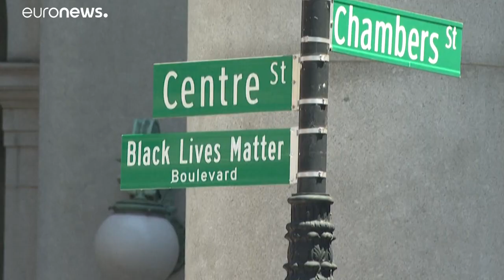A polgármester is festette a BLM-feliratot a Trump Tower elé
"Mutassuk meg Donald Trumpnak azt, amit nem ért meg" - nyilatkozta Bill de Blasio.